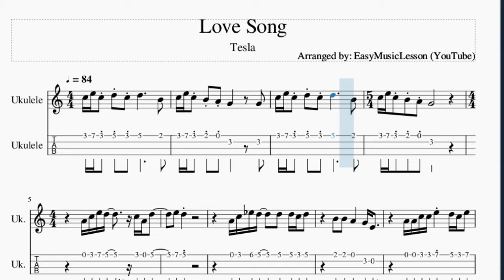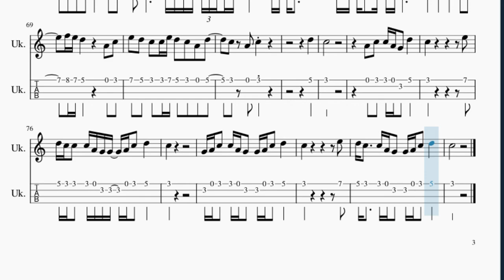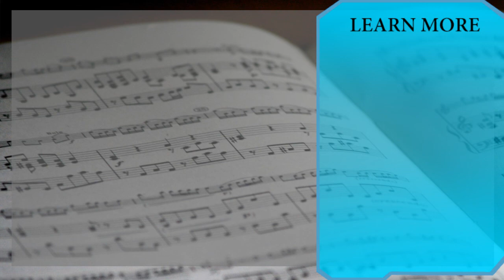Ukulele Tab: How to play Love Song by Tesla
Here is a sheet music/tab video on the song Love Song by Tesla on the ukulele. A ukulele tab arrangement which is transposed to notes that are easily played by ukulele, for the song Love Song by Tesla.

EasyMusicLesson2 teaches you to play the your favorite instrument, through well-arranged sheet music so that you too can learn how to play Love Song by Tesla on the ukulele as fast as you can. A ukulele tab with backing tracks to help your play the song better.

Chords of Ukulele arrangement:
Bb Maj   F Maj   Bb Maj   F Maj   Bb Maj   F Maj   Bb Maj   F Maj
G Min   D Min   G Min   D Min   C Maj   C Min   Bb Maj   D Min
F Maj   G Min   D Min   G Min   D Min   C Maj   C Min   Bb Maj
D Min   F Maj   Bb Maj   F Maj   Bb Maj   F Maj   Bb Maj   F Maj
Bb Maj   F Maj   Bb Maj   F Maj   Bb Maj   F Maj   G Min 7
Eb Maj   F Maj   Bb Maj   F Maj   Bb Maj   F Maj   Bb Maj   F Maj
Bb Maj   F Maj   G Min 7   Eb Maj   F Maj   G Min 7   D Min
G Min   D Min   C Maj   C Min   Bb Maj   D Min   F Maj   G Min
D Min   G Min   D Min   C Maj   C Min   Bb Maj   D Min   F Maj
Bb Maj   F Maj   G Min   Eb Maj   Bb Maj   F Maj   G Min   Eb Maj
Bb Maj   F Maj   Bb Maj   F Maj   Bb Maj   F Maj   Bb Maj

Melody notes of Ukulele:
Bb4 D5 Bb4 C5 Bb4 C5           A4
Bb4 D5 Bb4 A4 G4 F4         F4
Bb4 D5 Bb4 A4 G4 F4
G4 Bb4 D5 C5
Bb4 G4 C5       D5   C5
G4 Bb4 Db5 C5     C5
C5 Bb4 C5         A4   A4   G4
F4 D4           G4 G4 Bb4 Bb4 D5
C5 Bb4 D5           G4 Bb4   D5   C5
Bb4   G4                 F4   F4
G4   G4   F4           D4 C4
G4 Bb4 G4 Bb4     Bb4
Bb4 C5 A4   G4   F4
G4 Bb4 Bb4     Bb4 C5
D5 C5           A4   A4   G4
F4 D4               G4     Bb4
Bb4 Bb4 D5   C5   C5     D5 Bb4 G4 F4
G4   F4   F4   F4   Ab4   G4
G4   F4 D4 C4
Bb4 D5 Bb4 C5 Bb4 C5
A4   Bb4 D5 Bb4 A4 G4 F4       F4
G4 Bb4           D5   D5   C5
D5   Eb5   D5 C5   Bb4 G4 F4
C5   C5   D5   Bb4
G4   Bb4   C5   Bb4   D5   C5   Bb4 G4
D5 C5 Bb4       F4
Bb4   F4   D5   C5   Bb4   C5 D5     C5
Bb4             D5   D5   C5
Bb4       C5       D5   C5
D5   C5 Bb4     D5   D5   C5   Bb4
G5   F5       D5 F5 D5 C5   D5 G5 F5 D5 C5 Bb4
C5 Bb4           G4   Bb4   D5   C5
Bb4   D5           C5 D5 C5
Eb4 D4 C4       Eb5 D5 C5
C5 D5 C5 Bb4     D5   D5 F5 D5     C5 Bb4 G4
Bb4     Bb4 A4 A4 A4 A4 G4 G4 G4 G4 F4 F4 F4
F4 G4 F4       C4 C4 D4 F4 D4 A4 A4
F4   G4   G4   G4   G5       G4   G4
C5 Bb4     G4       G5       D6
C6 Bb5 C6 D6         D6 C6 Bb5 C6
G4 G4 Eb5 D5 C5 Eb5 D5 C5 Eb5 D5 C5 Eb5 D5 C5
C5 D5 C5 Bb4       C5 D5 F5   D5     C5 Bb4 G4
F4 G4 F4       F4 A4 G4 F4 G4 A4 C5 D5
F5       A4 C5 F5 F5       Eb5 Eb5 F5 F5 F5
D5   D5       Eb5 D5 C5
G4 Bb4     D5   Eb5   D5   C5   Bb4
C5   C5   Bb4         G4 Bb4 D5   C5 C5
Bb4 Bb4     D5   C5   Bb4   Bb4
G4 D5   C5 Bb4 C5
Eb5       D5   C5   C5   Bb4
D5   D5   C5   C5   Bb4
D5   D5       C5         F4 G4 Bb4 G4